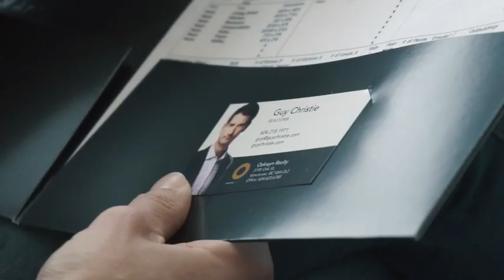Meet Guy Christie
Meet Guy Christie, a born and raised Vancouverite. He loves this city and his job.